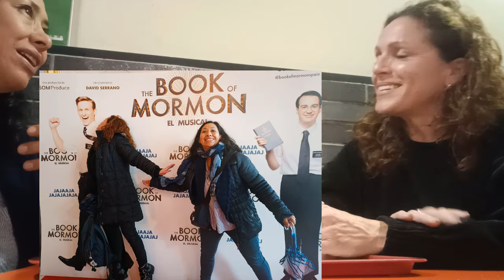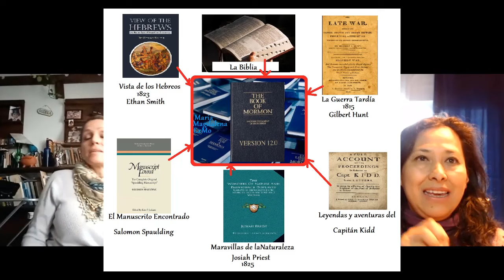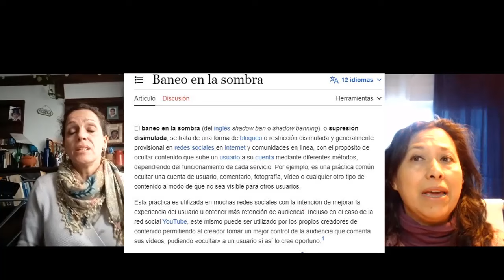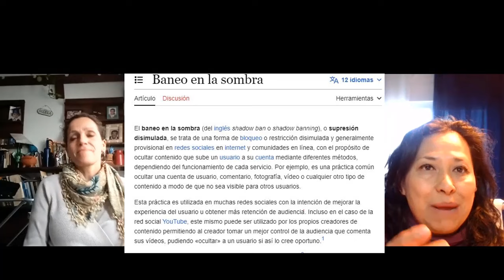Ex Mormona Vicky nos cuenta su historia Libre y sin Tapujos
Experiencias difíciles que merecen ser escuchadas, Vicky, gracias por tu valentía, el conocer tu historia ayudará a muchas mujeres que están viviendo un calvario en sus matrimonios a encontrar el coraje para cortar esos yugos de maltr@to, levantar la voz y animarse a ver la libertad fuera de la burbuja SUD